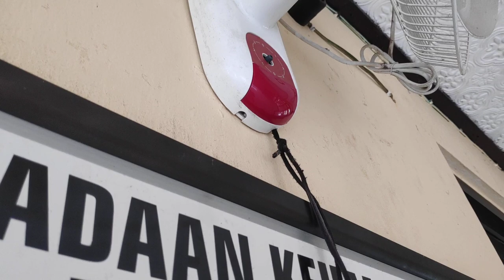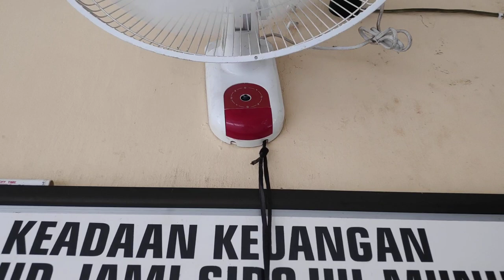2 Wall fans | Double propeller - ($pecial day 1st anniversary) @ahzanadhirrama 🥳🥳🥳